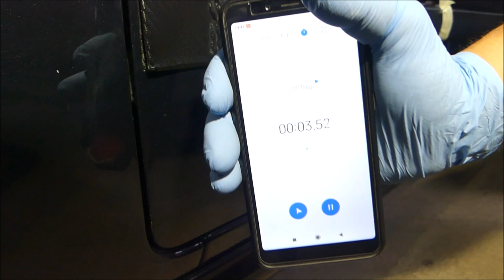HADWAO.NET Ceramic Elite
powłoka, która ma wytrzymać 3 lata, a co lepsze jest samoregenerująca  💪... ciekawe 😁😉

18:46 pierwsza warstwa
20:35 pierwsze docieranie powłoki

35:42 druga warstwa
38:10 drugie docieranie

45:45 trzecia warstwa
48:10 trzecie docieranie

57:15 ogólne pitolenie

1:01:25 uderzenie w cieniu

1:02:30 uderzenie w słońcu